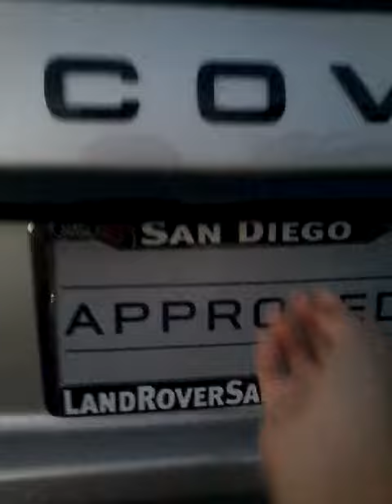Showing you my moms new car!!! :0